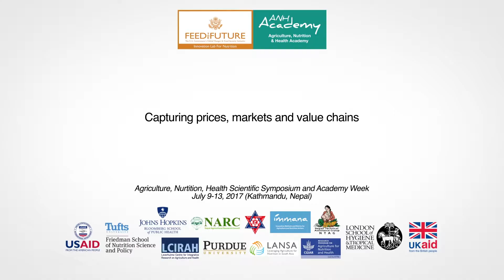Breakout Session: Capturing prices, markets and value chains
In this IMMANA breakout session, capturing prices, markets and value chains is discussed.